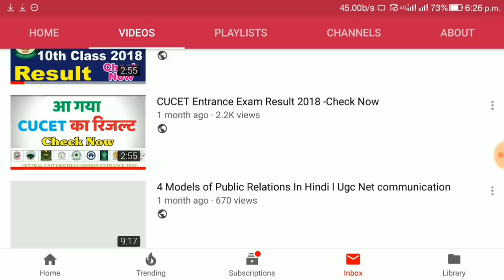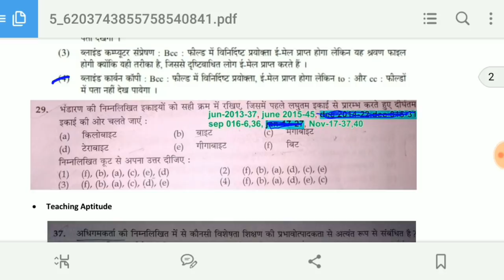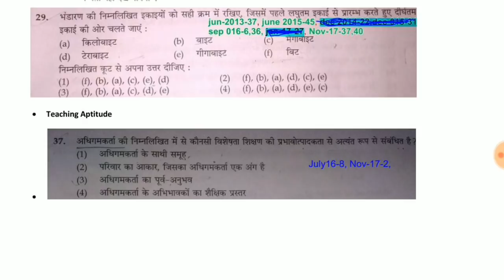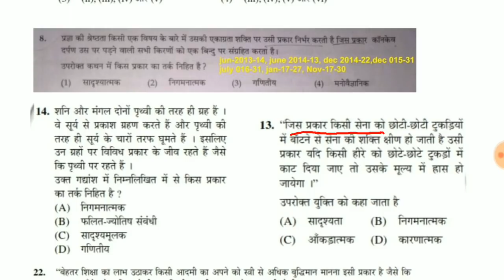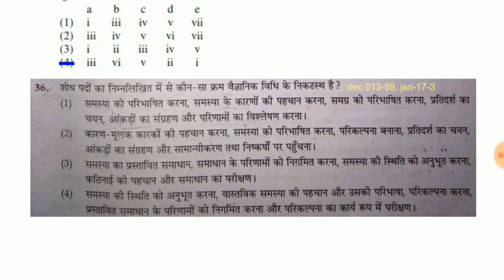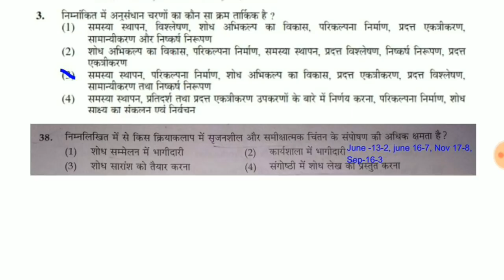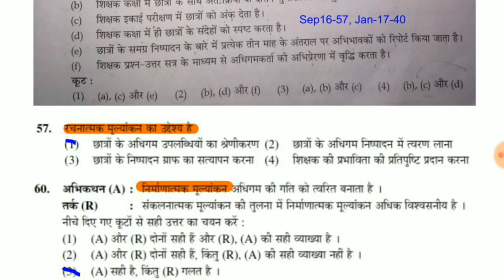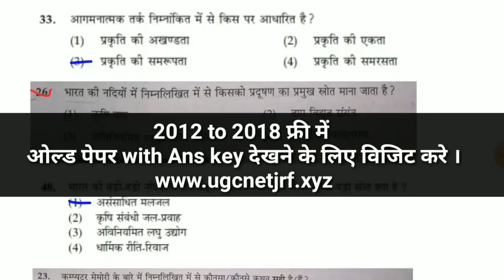Ugc Net Exam Preparation Paper 1 Dec 2018 l Cbse Net Old Solved Paper 1 In Hindi l Best Study Notes